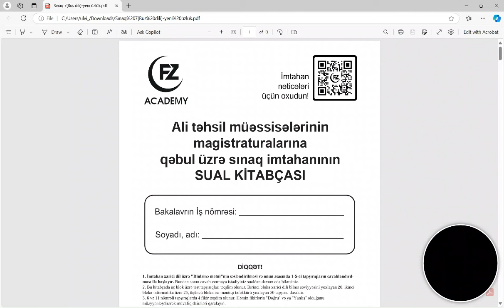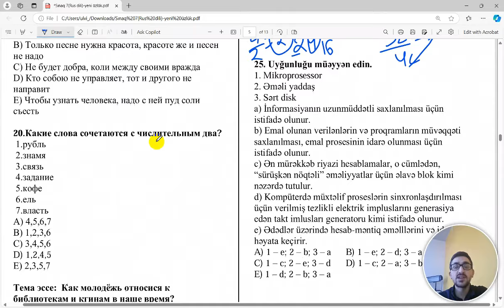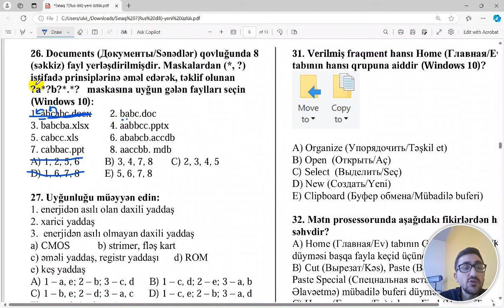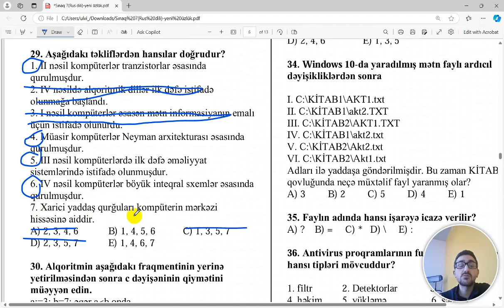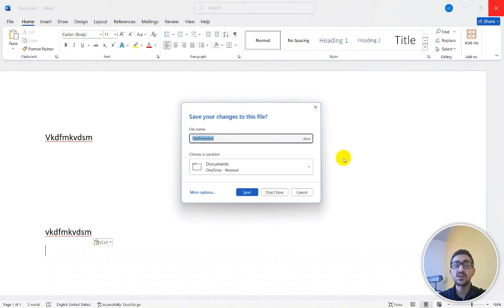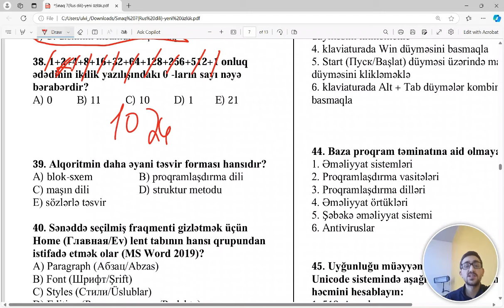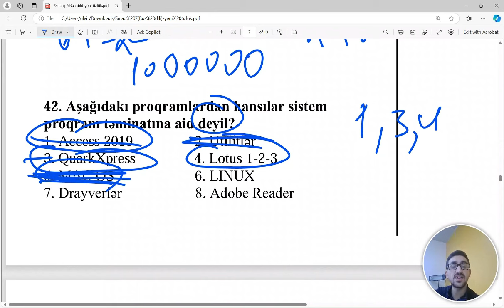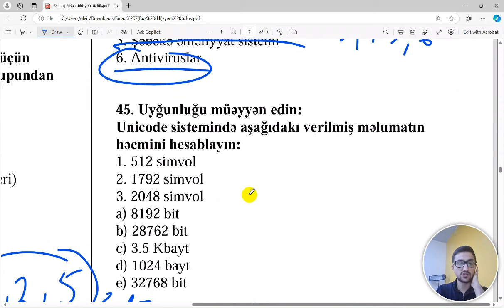Sınaq 7 İnformatika